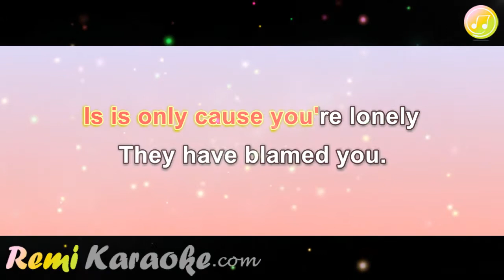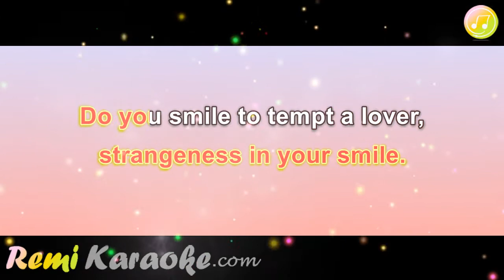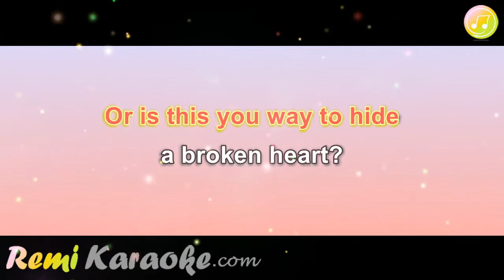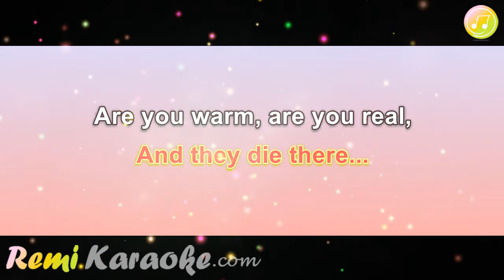Krzysztof Krawczyk - Mona Lisa (karaoke - RemiKaraoke.com)